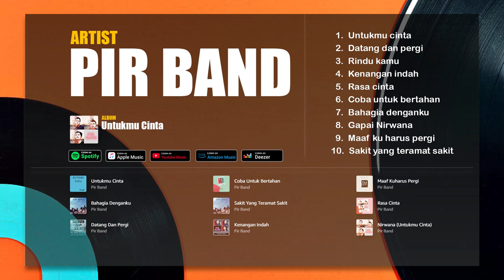Rasa Cinta Pir Band (Official Music Video)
Lagu Rasa Cinta menceritakan tentang Cinta pada pandangan pertama yang teramat dalam dan begitu indah tetapi sulit untuk mengungkapkannya...

Song & lyric by Ade
Video by Arriazhari
Tks to
Arriazhari
Irfan Lontong
Maisya Nabila
Sweethome Record